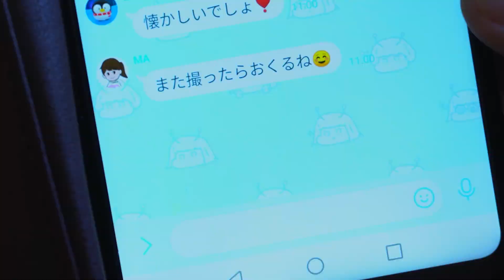"Xmas Romantic Story" クリスマスにあの名作CMを青森駅自由通路でオマージュ【AomoLIVE】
本日のAomoLIVE BLUEアスリート動画は、あの名作を完全にオマージュ。
会いたくても、会えなかった...。
そんなもどかしい気持ちを、青森駅自由通路のぬくもりがそっととかします。

→第31回ふるさと自慢わがまちCM大賞もお見逃しなく！
　12/30（金）13時～ABAにて放送予定

クリスマス・エクスプレスCM

｡:+* ﾟ ゜ﾟ *+:｡:+* ﾟ ゜ﾟ *+:｡:+* ﾟ ゜ﾟ *+:｡:+* ﾟ ゜ﾟ *+:｡:+* ﾟ ゜ﾟ *+:｡:+* ﾟ ゜ﾟ *+:｡